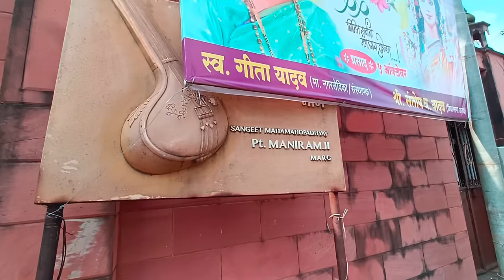गुलशन ग्रोवर जी का घर मुम्बई | gulshan grover house mumbai | gulshan grover ka ghar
hello dosto aaj ki is video me maine aapko Bollywood ke mahan khalnayak ki bhumika nibhane wale gulshan grover ji ka ghar dikhaya hu. ki wo mumbai me kaha per rahte hain. unki biography kya hai. sab kuch btaya hu. umeed karunga aapko ye video pasand aayegi ..